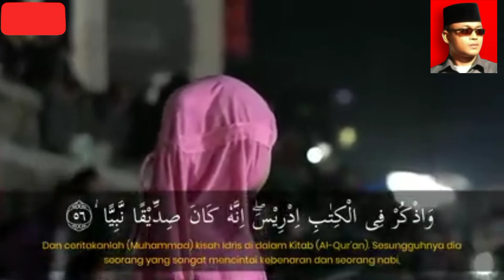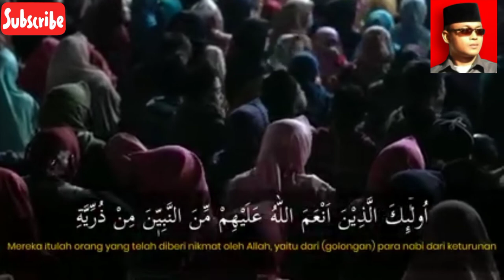BERGETAR JIWA MENYENTUH QOLBU LANTUNAN KALAMULLAH QORI' CILIK M IHSAN RAMADHANI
Vidio edukasi tilawah dan dakwah